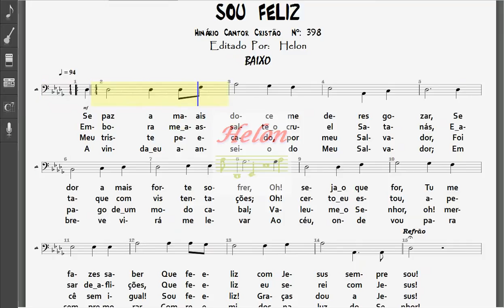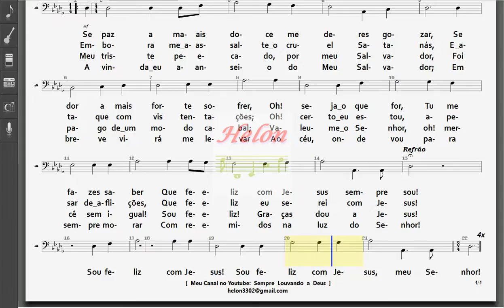398- SOU FELIZ - BAIXO (ATUALIZADO)